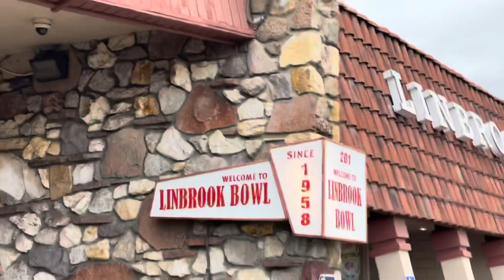Mike visiting Linwood Bowl in Anaheim Ca - Garage Bowling Alley - Brunswick Pinsetter AMF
Mike while in California visited Linbrook Lanes in Anaheim, Ca opened in 1958 with 82 30’s 40 lanes 20 on each side.  In 1979 they pulled the 30s and installed Jetbacks.

Look for us on Facebook Garage Bowling Alley and Vintage Bowling and Collectibles